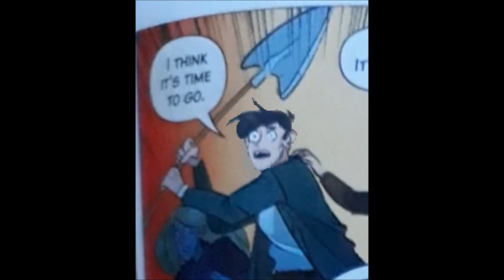Faz-Goo: Fazbear Fright's Slimy Villain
Time to talk about Faz-Goo, one of the most consistent 'villains' in Fazbear Frights. A jarring plot device taken straight out of a completely different series. So, let's take a look...
And yes, I know you're curious about the pooping Freddy slime toy. Here you go:

0:00 What IS Faz-Goo?
1:33 What's the deal with Fazbear Entertainment?
2:32 He Told Me Everything
3:04 My Issue with Faz-Goo
3:28 The Puppet Carver
4:48 Under Construction
5:08 Yes, I said Cancer
5:42 Sea Bonnies
6:15 My BIGGEST problem with Fnaf
7:44 Faz-Goo is Uninspired
8:27 Sea Bonnies but Octopus
8:55 Trapped in a Simulation
10:12 Don't Reach In
11:10 The trouble with He told Me Everything
12:49 My Main Point & Thoughts